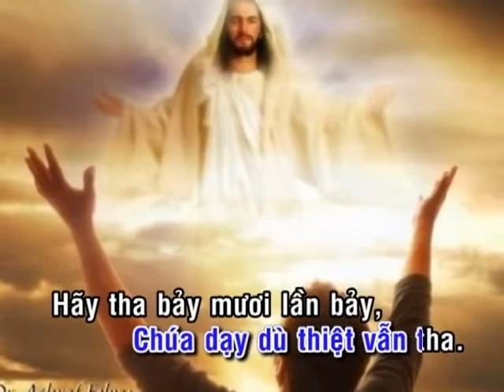THA THỨ_ĐÀN HÁT_24A_Mi Trầm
LINK PDF_THA THỨ_24A_Mi Trầm_CÓ IMPRIMATUR